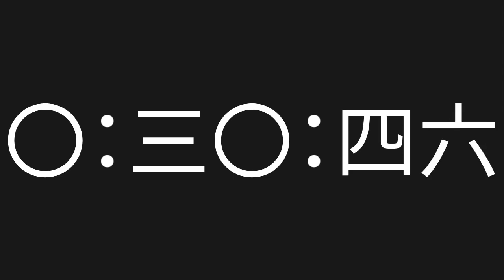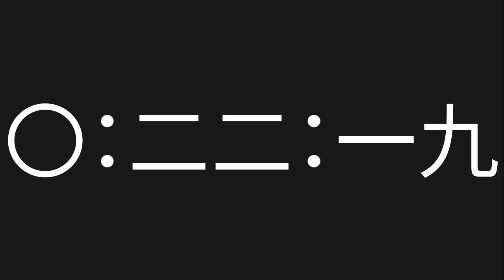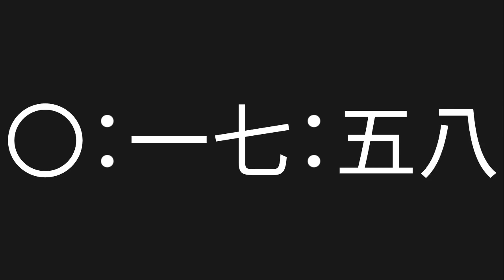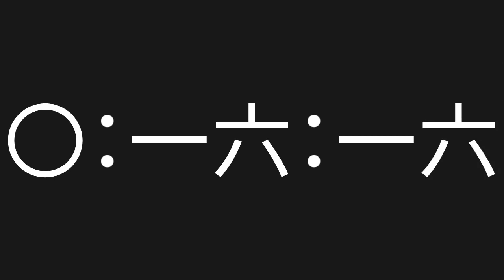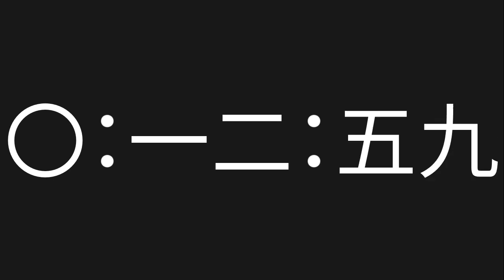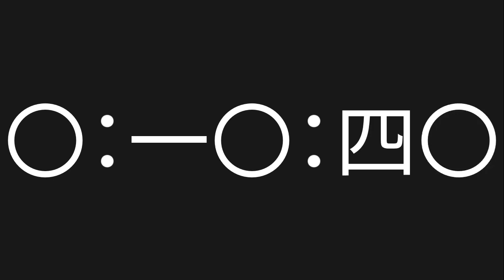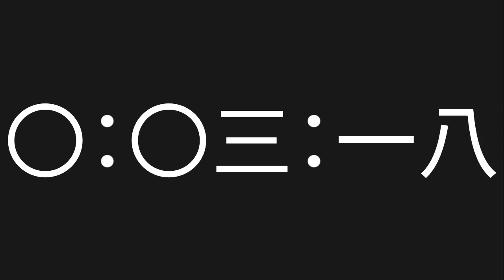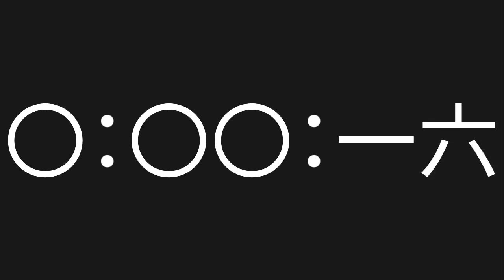2 Hour Countdown [No Copyright Timer] [Chinese Characters Timer]